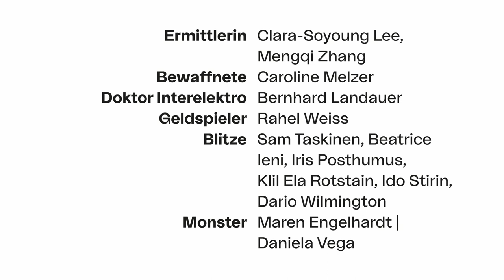IM GESPRÄCH // Felix Leuschner und Dietmar Dath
Der Komponist Felix Leuschner und der Autor Dietmar Dath sprechen über die Zusammenarbeit an der Oper-Uraufführung „Einbruch mehrerer Dunkelheiten“, die ihre Premiere am 4. Juni 2022 im Opernhaus feiern wird.

Mit der Uraufführung des Auftragswerks „Einbruch mehrerer Dunkelheiten“ von Felix Leuschner (Komposition) und Dietmar Dath (Text) am 4. Juni 2022 beginnt am Staatstheater Kassel unter der neuen Intendanz von Florian Lutz eine Reihe von Opern-Uraufführungen, die in den kommenden Spielzeiten fortgesetzt wird.